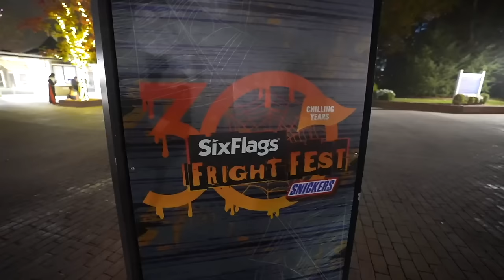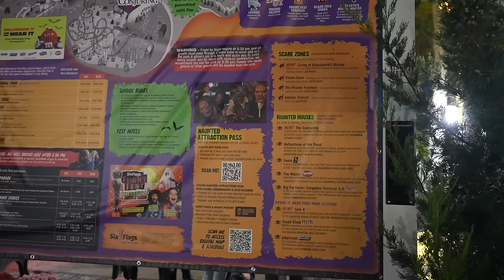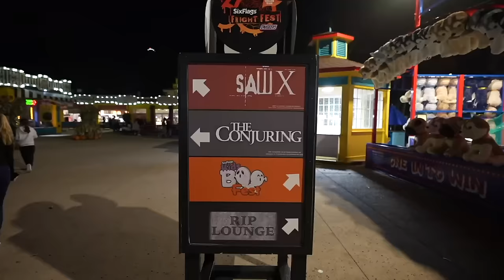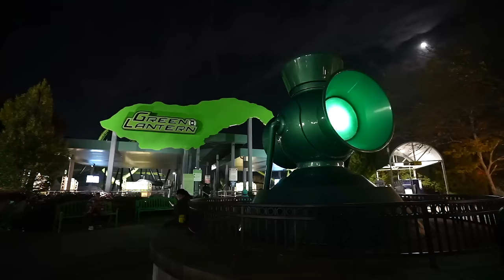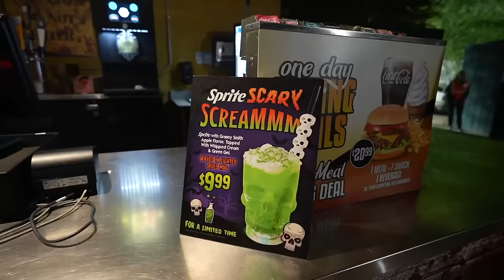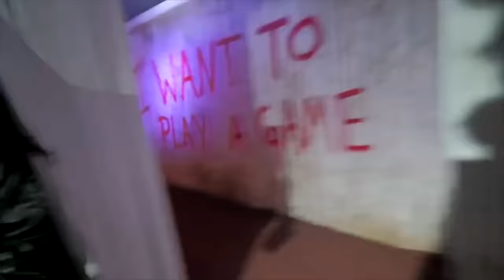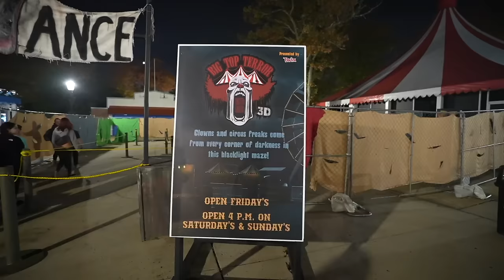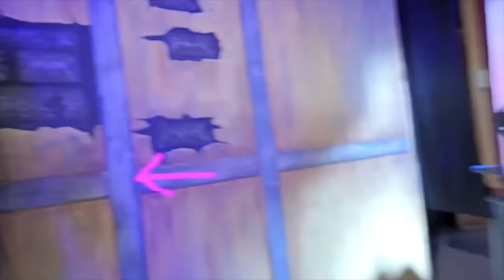Six Flags Great Adventure Fight Fest 2023 - My First Time Was Interesting!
Today we are visiting Six Flags Great Adventure Fight Fest 2023. My mom doesn't do good with Horror and for some reason my sister decided to dress up as Frozone from Disney's Incredibles. Im sure this night will go well.

MickMac
Sara Williams
Annie Bouchard
mike88nyc
Nor Hasanaa
Will Yanson
Oh Kali
Marcus Meyers
Hayley Milson
Becca Hunter
Nikki Reynolds
wolfstar:) 4602
Iqbalshah Ibrahim khil
Jennifer Jeter
Eric Greenberg
Steve
Andrew Gore
Brian Oxendine
mariah875
Michelle Martin
Bill Johnson
Melissa Demastrie
Kloud Kween
Hei Hei Let's Unbox
Adam J
x.Hayley.x
DrizzyT 14
Jesse Kittrell
Betti Salmieri
Tara Zapp
Lisa Jones
Ronald pineda
Patricia Smith
Dawn Boyles
Jeriza Montano
Julia's Awesome Adventures
Las Wilson
happily Ever Yady
Susan McDaniel
Gina Smith
ciana messina
Donna Mulholland
C W
lirr408
N Hawker
Sean Rogers
Matt Rissman
Robert Boyette
Lisa's Life
Natalie Conway